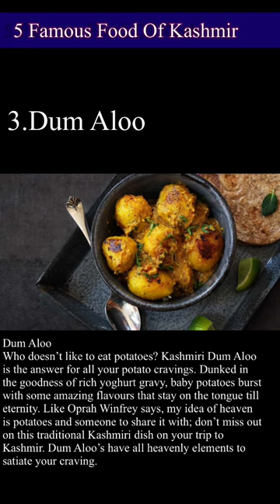Top 5 Famous Food Of Kashmir ka favourite khana kya hai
5 Famous Food Of Kashmir

5 Famous Food Of Kashmir

1.Rogan Josh

Rogan Josh
An aromatic lamb curry, Rogan Josh is one of the iconic dishes of Kashmir that is a must try especially for all mutton lovers out there. The rich aroma and luscious taste of melting in mouth meat is derived from the finest recipes of the Mughals. Topping the chart of popular food of Kashmir, Rogan Josh gained more popularity around the globe as apart from being super healthy, this scrumptious dish has magical flavours that tantalise the taste buds. Try this signature dish of Kashmir with Kashmiri roti, rice or naan.

2.Goshtaba

Goshtaba
Kashmiris have a fondness for red meat and it is apparent in the most famous Kashmiri recipes. Goshtaba is yet another traditional mutton recipe of Kashmir that is a must in all royal parties. Spicy meatballs cooked in yoghurt gravy have a luscious taste and rich aroma that can leave you drooling. What makes Goshtaba stand out is the use of exotic Kashmiri spices and a unique method of cooking. Dish for the Kings, as they call it, trying Goshtaba should be on your list of things to do in Kashmir.

3.Dum Aloo

Dum Aloo
Who doesn’t like to eat potatoes? Kashmiri Dum Aloo is the answer for all your potato cravings. Dunked in the goodness of rich yoghurt gravy, baby potatoes burst with some amazing flavours that stay on the tongue till eternity. Like Oprah Winfrey says, my idea of heaven is potatoes and someone to share it with; don’t miss out on this traditional Kashmiri dish on your trip to Kashmir. Dum Aloo’s have all heavenly elements to satiate your craving.

4.Kashmiri Rajma

Kashmiri Rajma
A mouthwatering Rajma curry made in the rich spices of Kashmir is definitely worth trying. There are basically three types of Rajma found in the Indian market; Chitra, Kashmiri and red kidney beans and Kashmiri Rajma is considered to be the best and most popular because of its sweet and delicious taste. The taste of Kashmiri kidney beans accentuates when it is cooked in onion and tomato gravy blended in aromatic spices like cardamom and cinnamon. Kashmiri Style which is yet another popular dish of Kashmir that is totally divine!

5.Naat Yakhni

Naat Yakhni
Another iconic dish of Kashmir, Naat Yakhni is made with mutton in yoghurt gravy that is absolutely a delight for mutton lovers. This famous food of Kashmir has a dash of exotic flavours of unique ingredients such as mawal flowers, typical kashmiri spices, mint leaves and onion gravy. Typically served with rice, this signature recipe of Kashmir has a juicy gravy that is extremely light on the stomach.